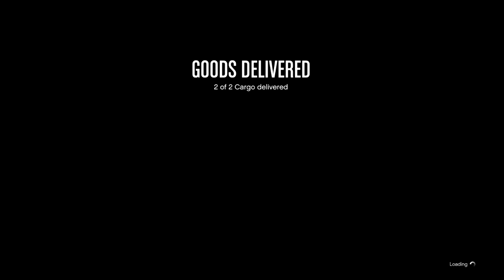Busines batle random dous crates passed